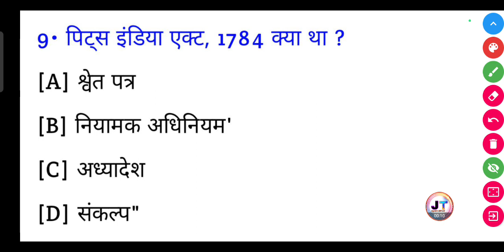पिट्स इंडिया एक्ट 1784 क्या था ? || Pits India act 1784 kya tha